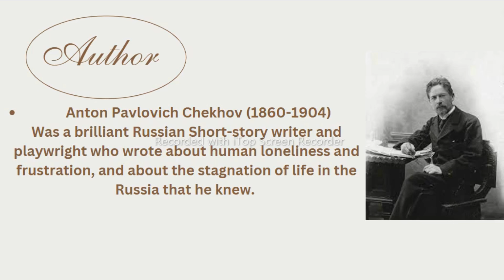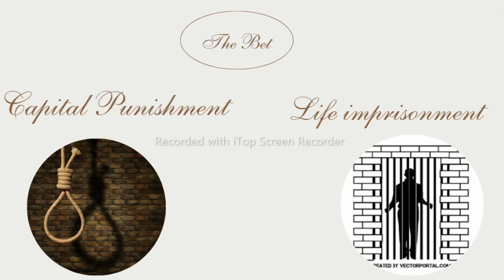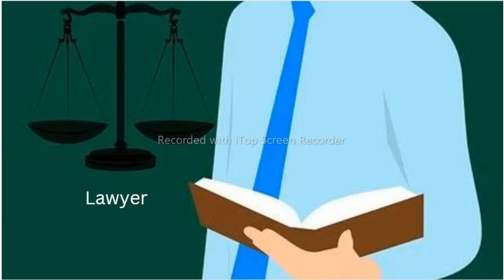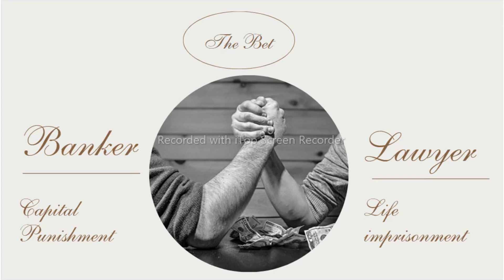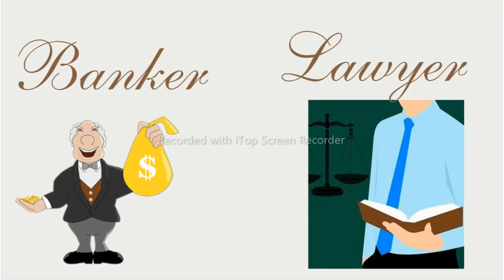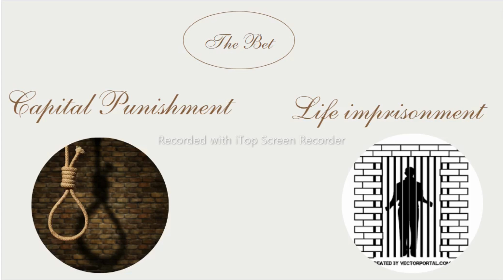The Bet Summary in Hindi || by Anton Chekhov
# The Bet
The Bet by Anton Chekhov